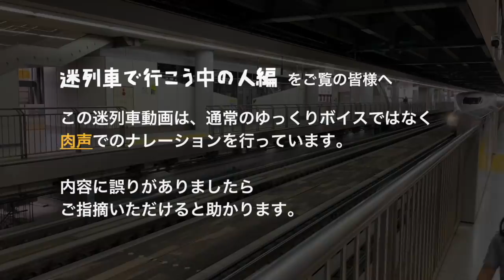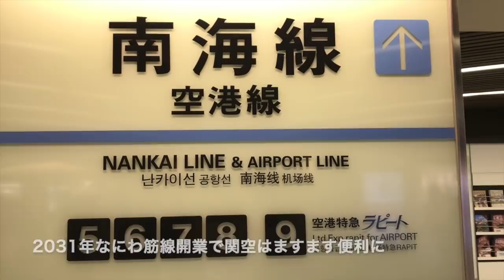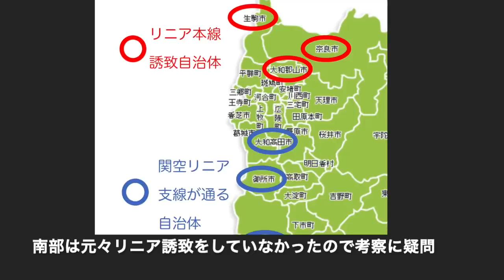関西空港リニア新線:2つの構想〜迷列車【中の人編】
関西空港にリニア新幹線を通す構想は、2つ存在しています。橋下大阪府知事(当時)が提案していた大阪都心と関空を結ぶ構想と、リニア中央新幹線の奈良市付近駅から分岐して大和高田・御所・五條・橋本を経由し関空に向かうリニア支線構想です。なにわ筋線計画が進む中、関西空港に向かうもう一本の鉃道アクセスは、実現するのでしょうか。